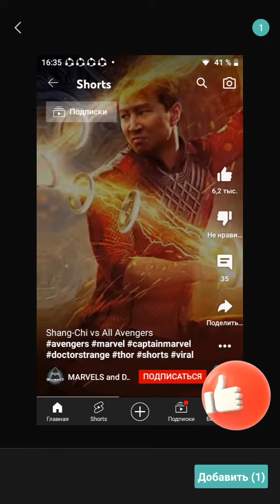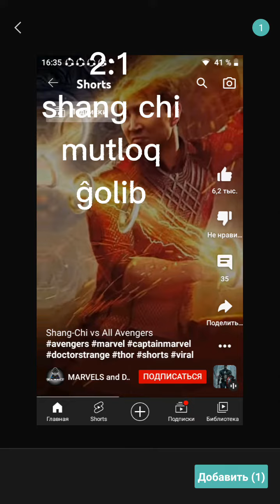shang chi vs 3 ta round